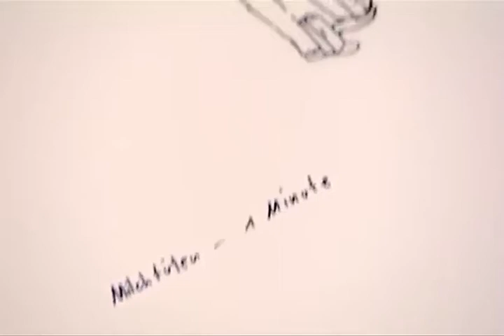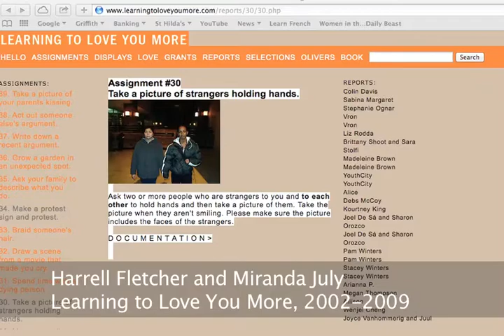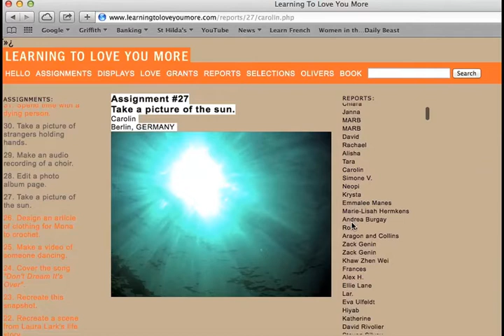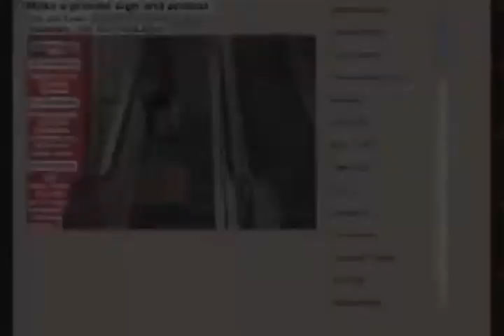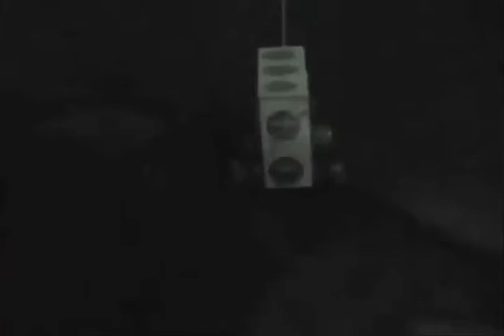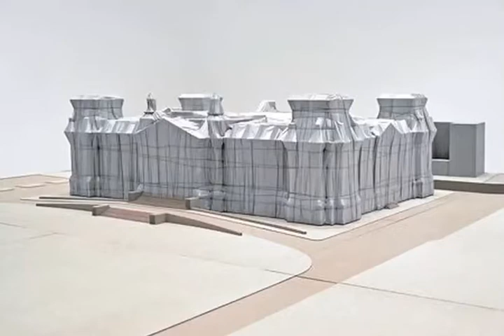Reinventing the Viewer 3: Authorship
Participatory art concerned with authorship brings into question the authority of the artist as author of the work. By surrendering some or all control is regarded as more egalitarian and democratic than the creation of a work by a single artist, and shared production benefits aesthetically from the greater risk and unpredictability.